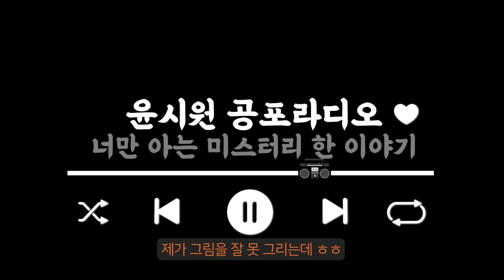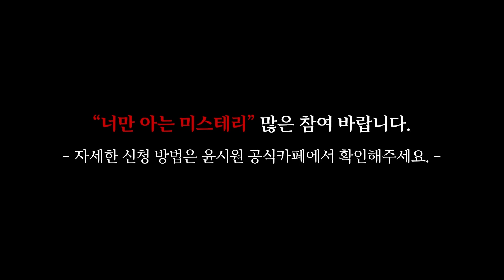(공포괴담) 월하야담님사연│마지막 아파트 사연 [너만아는미스테리한이야기│시청자사연│공포라디오│무서운이야기│미스테리│너아미]